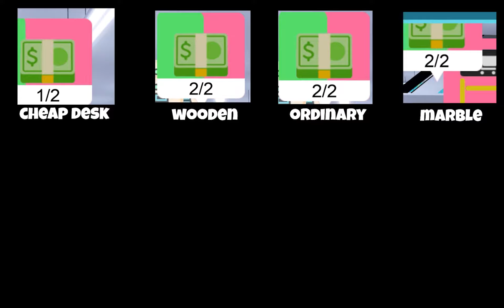MY SUPERMARKET ***CASH REGISTER COMPARISON***